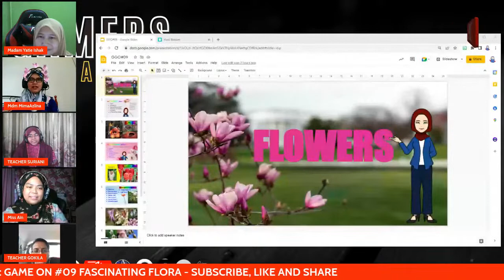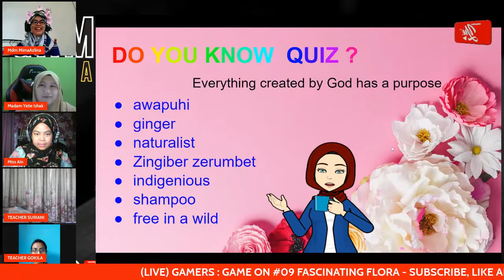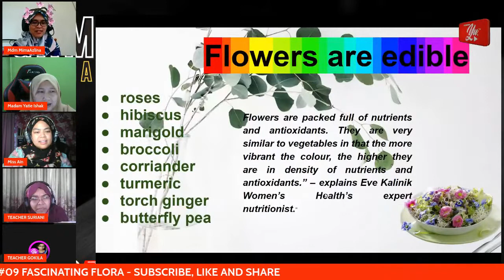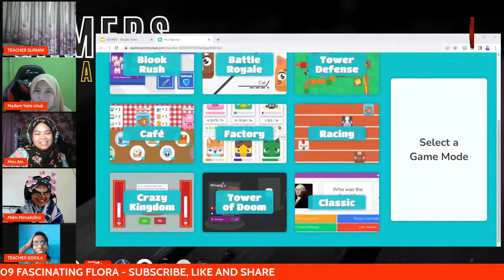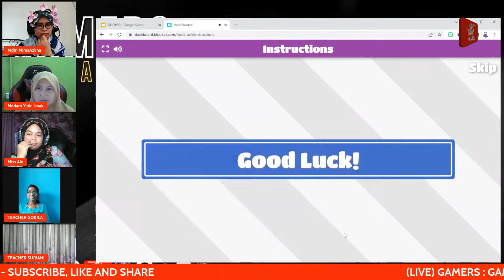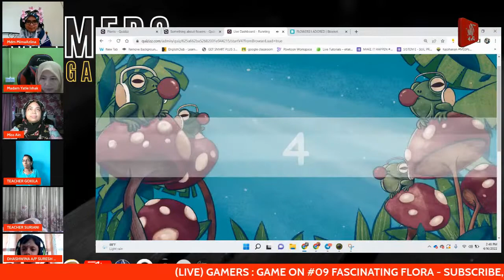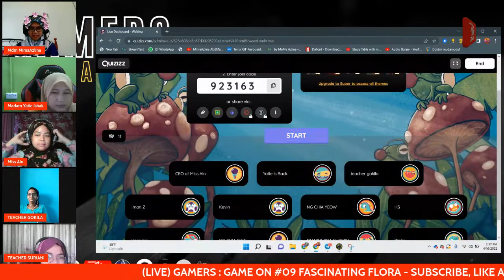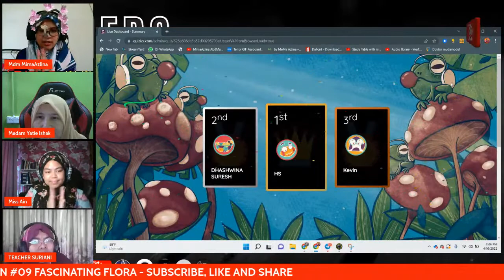🔴 [LIVE] GAMERS : GAME ON – FASCINATING FLORA #09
Gamers : Game on merupakan sebuah segmen khas anjuran Akademi Youtuber Malaysia dengan kerjasama Edidik Malaysia dan Kelab Guru Malaysia (KGM). Segmen Khas ini memberi peluang kepada murid untuk belajar Bahasa Inggeris menggunakan platform permainan secara atas talian. Selain belajar, murid diberi peluang untuk membina set soalan menggunakan aplikasi yang dipilih untuk bermain bersama rakan-rakan.

Menerusi segmen ini, para penonton khususnya murid-murid akan mempelajari pelbagai topik menarik dalam Bahasa Inggeris yang boleh di aplikasikan di dalam kehidupan seharian. Segmen ini juga menyediakan ruang kepada murid untuk berkongsi ilmu dan kemahiran dalam membina permainan Bahasa menggunakan aplikasi secara atas talian. Ia juga di harap dapat menambah lagi daya kreativiti, komunikasi dan rasa ingin mencuba di kalangan murid.

Segmen Gamers : Game On ini akan bersiaran selama 10 minggu dan bakal menampilkan pelbagai set pembelajaran Bahasa Inggeris yang dibina oleh murid untuk dikongsikan bersama rakan-rakan. Setiap minggu seorang Pembina set pembelajaran akan diberi peluang untuk berkongsi idea dan permainan mereka.  Penyertaan adalah terbuba kepada semua. Inilah masanya untuk membuktikan ANDA HEBAT dan mampu menghasilkan yang TERBAIK.  Jangan lepaskan peluang ini.

Jadual SIARAN LANGSUNG Gamers : Game On boleh dicapai melalui pautan